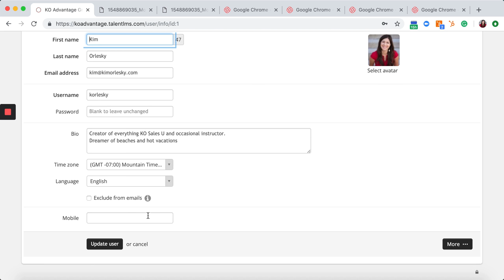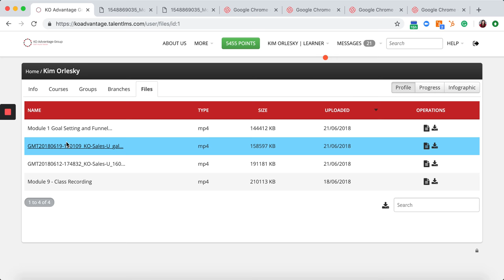Tracking your progress for KO Sales U within TalentLMS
KO Sales U isn't just sales training, it's also set up on gamification!
Review your progress.
How many times have you logged in?
How many badges have you gained?
How many courses have you completed?

There's a